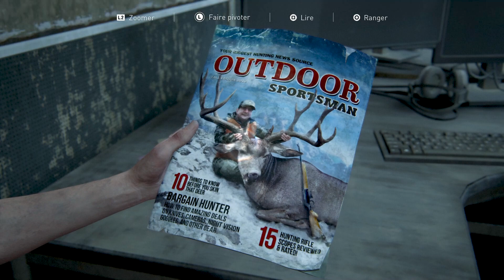THE LAST OF US PART II EP17: SOUS PRESSION!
Bonjour à tous et bvn pour le 17ème épisode de The Last Of US Part II et plus on se rapproche de l'hôpital et plus les ennemis sont nombreux et imprévisible!